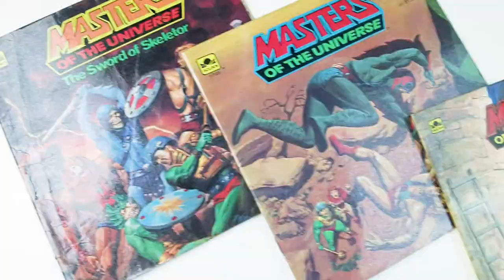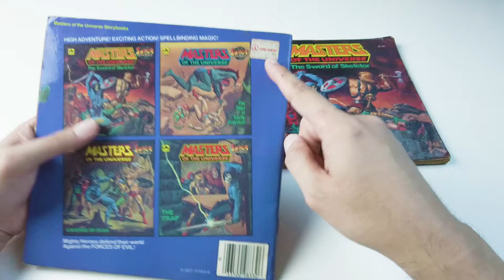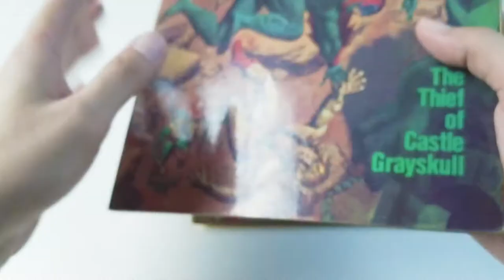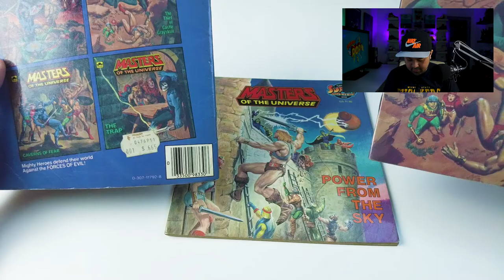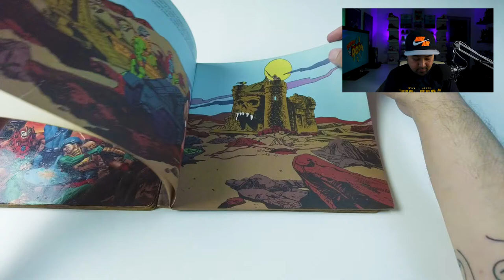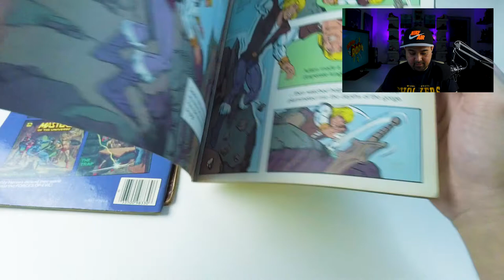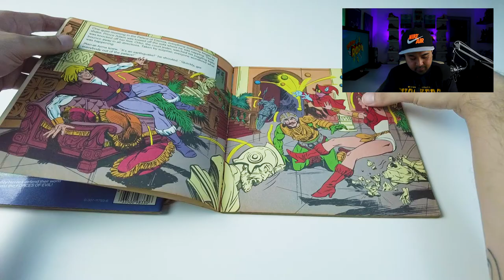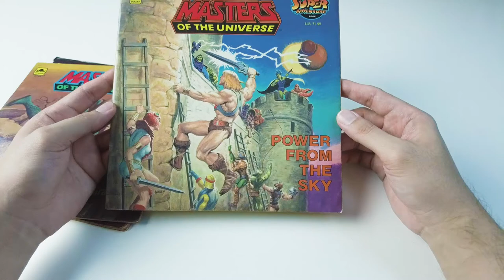He-Man Vintage Books and Toys | A Sharing Session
He-Man and The Masters of The Universe had a major impact on me growing up. I learned how to read through the books, learned valuable lessons by watching the cartoons and build my imagination when playing with the toys.

In this video, I'll be sharing some of my most prized He-Man possessions. I'm so happy I managed to have kept them till this day and hopefully for many years to come.